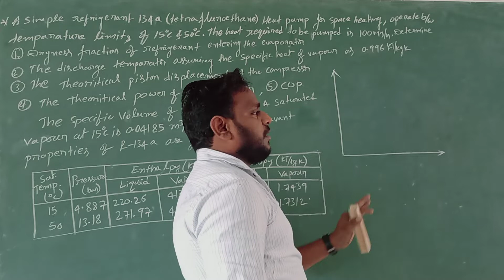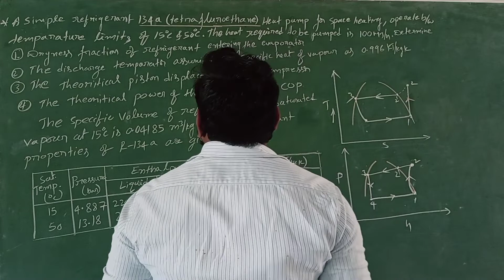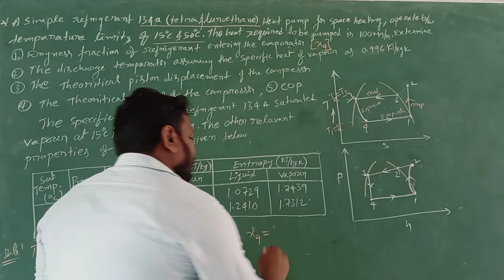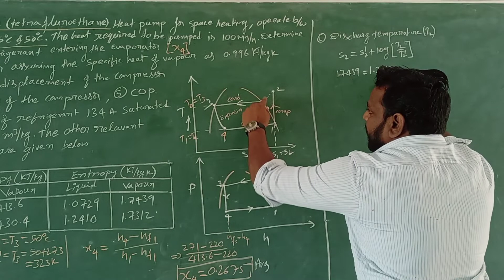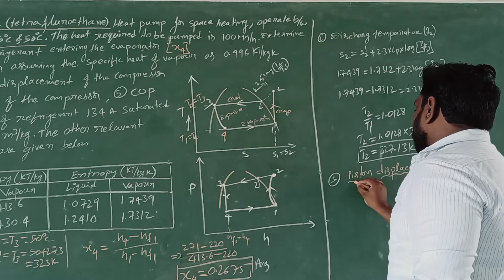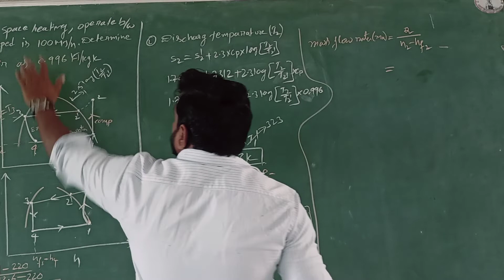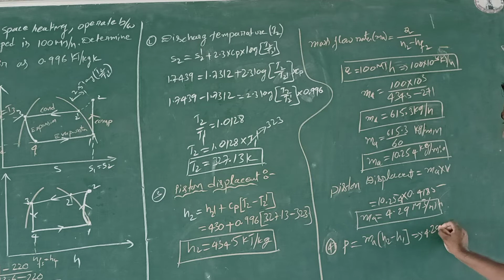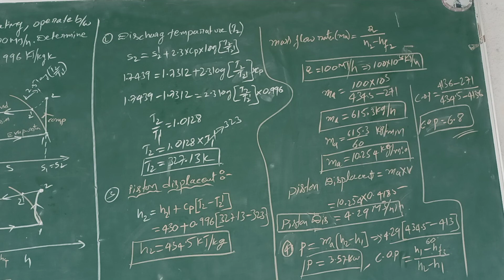RAC,UNIT-4,LECTURE-19, Vapour Compression Refrigeration System with Superheated Vapour After Compres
Vapour Compression Refrigeration System with Superheated Vapour After Compres

Bell-colemancycle
PracticalVapourAbsorptionRefrigeration Systm
LithiumBromideAbsorptionRefrigeration System
#3-FluidAbsorptionRefrigerationsystem